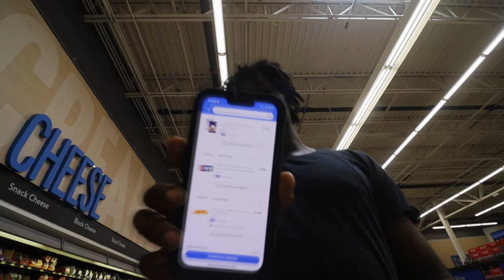Went Home | Gym | Laundry | A lil Day Of Eating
This was a few days I did back home as a reset pretty shock I didn't do much of anything.